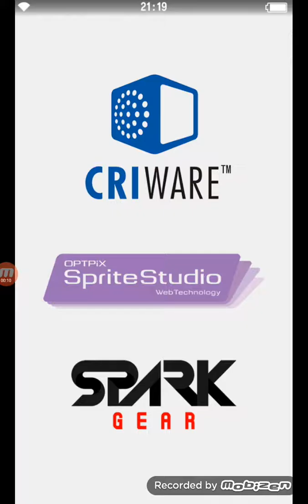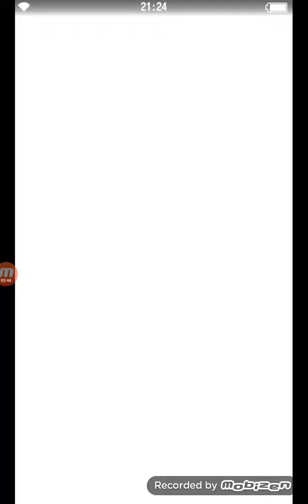Brave Frontier 2 - Goosip - BF2 on Amazon Fire HD 8 Tablet (part2)